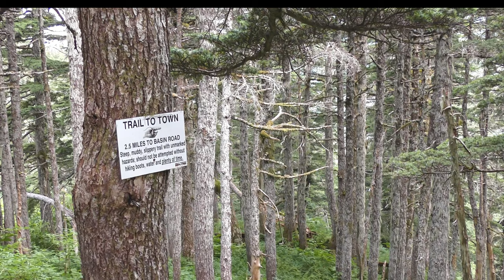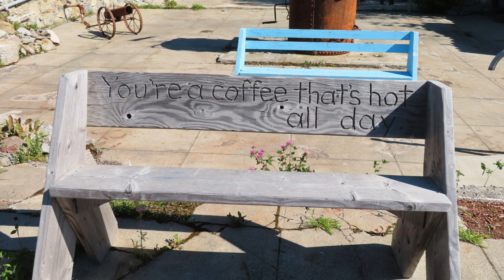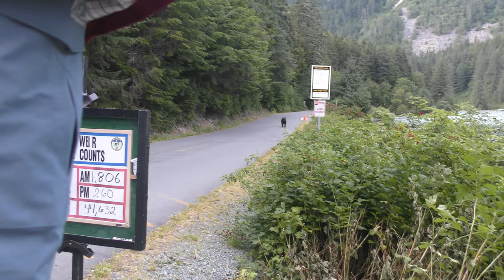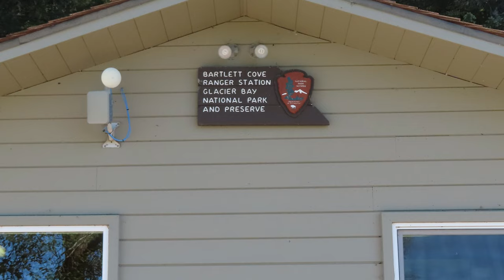Land-Based Glacier Bay and the Inside Passage with Original Songs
In August of 2024 we visited Glacier Bay and the Inside Passage of Alaska on a 9 day land-based tour by the travel company Off the Beaten Path. This is our account  of the journey with all original songs. Be sure to have your sound turned on!  The order of some activities was changed for the video's continuity. No cruise ship was used.

Sights included Juneau, the Mendenhall Glacier, the Alaska State Capital, the Alaska State History Museum and the Goldbelt Tram.

We traveled to Haines via the Alaska Marine Highway through the inside passage. From there we  visited the salmon and bears of the Chilkat river and took a rafting trip to see the Alaska Chilkat Bald Eagle Preserve. We also went to the Hammer Museum and the American Bald Eagle Foundation.

We then took a chartered small plane to Gustavus and visited Glacier Bay National Park. We had a full day glacier boat tour and a half day whale watching boat tour.

The songs are all AI originals. I made only a few changes in the lyrics I created with ChatGPT 4.o. The performances were done by Suno.

Songs
00:00 Where the Wild Things Grow
01:46 On the Alaska Marine Highway
04:36 Down by the Chilkat
08:48 Rowin' Together
09:53 Bush Pilots
11:30 Untamed Land
14:54 Spout and Dive
17:50 Glacier's Edge